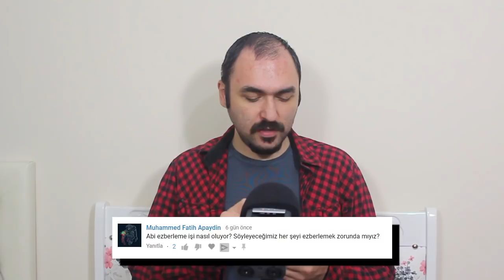SİZDEN GELENLER (Soru ve Cevap)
Hepinize Merhaba,
Bu video da sizden gelen soruları yanıtlamaya çalıştım umarım sorularını soran arkadaşlar verdiğim cevaplar sizleri memnun etmiştir arada eğlenceli olsun diye bazı eklemeler yaptım hoşunuza gidecektir umarım.